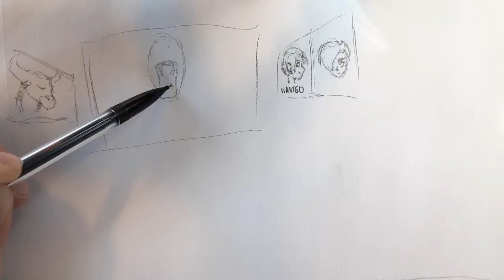Broly and Cheelai Villain 4 pt 1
Today we find out that Broly’s full power has awakened an ancient evil... Janemba! What connection does Janemba have to the Legendary Super Saiyan Power of Broly?

Who did Janemba’s Oozaru pelt belong to? Find out!